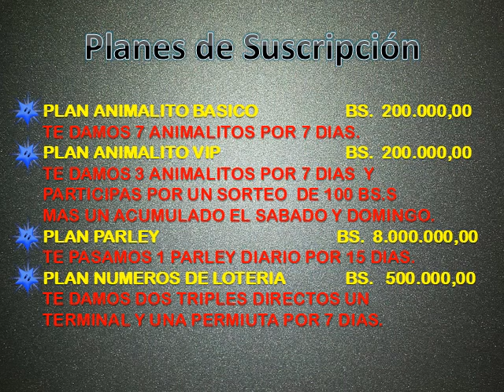DATOS ANIMALITOS LOTTO ACTIVO, RULETON, LOTO AVILA Y GRANJITA KJ 15 01 2020